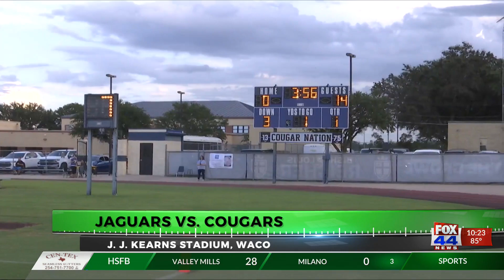Friday Night Football Fever: Hubbard vs. Reicher